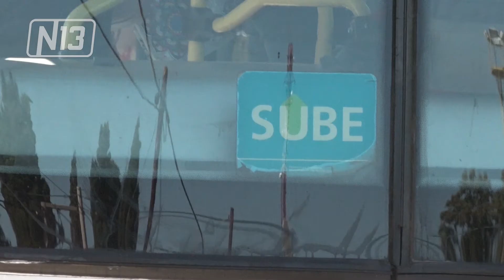BOLETO ESTUDIANTIL GRATUITO